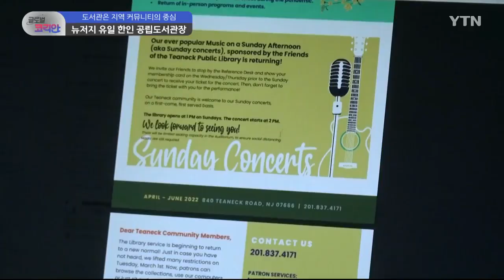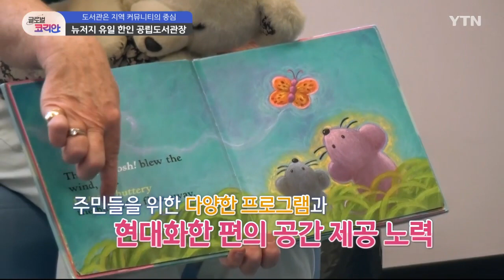미국 뉴저지 유일 한인 공립도서관장…"주민과 함께 호흡해요" [글로벌코리안] / YTN korean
미국 뉴저지 북부에 자리한 인구 4만여 명의 작은 도시 티넥.지난 2월, 현신애 씨는 이곳의 공립도서관장으로 임명됐습니다.뉴저지에서는 유일한 한국계 공립도서관장입니다.

[현신애 / 공립도서관장 : 티넥 같은 경우는 굉장히 다양성을 중시하는 지역이고 일하는 직원들도 굉장히 여러 다양한 민족 배경을 가진 분들이 일하고 계셔서 그런 점들도 고려하고, 그런 것을 중시하는 도서관위원회와 지역사회분들이 저를 고용한 것이 아닌가 그런 생각하고 있고요.]

한국에서 나고 자란 현신애 씨가 미국에 자리 잡은 지도 벌써 15년째입니다.

대학 졸업반 시절, 미국 버겐카운티의 한 도서관 인턴십에 지원하면서 인생의 전환점을 맞았는데요.

인턴십을 마친 뒤에 한국 귀국이 아니라 다시 미국 대학원으로 진학을 택했고, 본격적으로 도서관 전문 사서의 길을 걷게 됐습니다.

[현신애 / 공립 도서관장 : 제가 처음에는 파트타임으로 레오니아라는, 한국분들이 많이 사시는 곳에서 일을 시작했어요. 그래서 좀 궁금한 게 있는데 영어 때문에 힘들어서 못 한다거나 하는 경우에 제가 전화를 대신 걸어드리기도 하고 문서 번역을 도와드리기도 하고 그래서 조금 뿌듯했던 경험이 있습니다.]

현 씨가 미국에서 경험한 도서관의 분위기는 지금껏 한국에서 봐 온 것과는 조금 달랐습니다.

도서관이 엄숙한 곳이 아닌, 지역 주민의 사랑방 역할까지 하고 있었다는데요.

미국식 도서관 문화는 현 씨가 오랜 세월 사서로서 일할 수 있게 한 원동력이 됐습니다.

[현신애 / 공립 도서관장 : 미국 도서관은 조용하기보다는 커뮤니티의 중심이 되는 공간으로서 사람들 거주민들의 삶의 질을 향상하고 알 권리를 충족시키는 그런 중요한 사회의 한 기관으로 자리 잡고 있거든요.]

이렇게 지역 공동체의 중요한 소통 공간인 도서관이 최근 몇 년간 제 역할을 잘하지 못했습니다.

코로나19 때문에 많은 프로그램이 온라인으로 전환되며 이용이 줄어든 건데요.

올해 들어 단계적 일상회복에 나서면서 다시 지역 주민들을 위한 다양한 프로그램을 활발히 진행하려고 합니다.

[야엘 / 주민 : 도서관의 여러 다양한 프로그램을 막 즐기려 하던 차에 코로나가 와 버렸죠. 대부분의 도서관이 꽤 오랫동안 문을 닫아야 했어요. 도서관을 이용할 수 없는 힘든 시간을 보냈습니다. 다시 문을 열었을 땐 정말 기뻤어요. 단지 책을 빌릴 수 있는 것만으로도 이전과는 크게 달라진 거죠. 지금은 도서관에 와서 여러 가지 패밀리 프로그램을 즐길 수 있어서 좋습니다.]

일주일에 한 번씩 아이들을 위한 동화구연 수업을 하기도 하고 콘서트나 댄스 프로그램도 준비하고 있습니다.

시대 흐름에 맞게 오래된 건물도 보수하고 주민들이 더 편리하게 이용할 수 있는 공간을 만들고자 합니다.

[알리사 / 도서관 사서 : 도서관이 좀 더 미래지향적인 변화가 필요할 때인데요. 도서관으로서만이 아닌 재미있는 곳 하면 떠오르는 뭐 그런 곳으로 말이죠. 그런데 관장님이 새로운 방향으로 잘 이끌어주시고 계세요. 참 대단한 일을 하고 계신 거죠. 티넥 도서관은 발전 가능성이 큰데 관장님께서 그 잠재력을 터뜨려 주실 거로 생각합니다.]

현 씨가 느끼는 책임감은 더 있습니다.

뉴저지 유일의 한인 공립도서관장으로서 지역의 차세대 한인들에게 좋은 본보기가 되는 겁니다.

[현신애 / 도서관장 : 여기서 태어난 2세, 3세 한국 사람들도 저렇게 우리가 이런 좋은 예가 있구나. 우리 한국인들도 이렇게 다양한 업종에 도전할 수 있구나. 그래서 좋은 각 사회의 각 분야에 많은 한국 분들이... (중략)